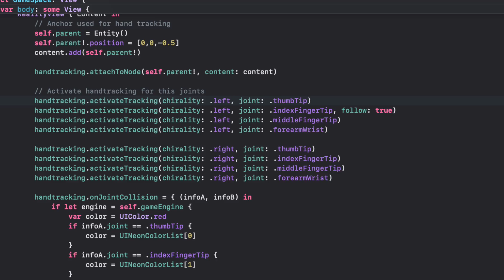Apple Vision Pro - Hand tracking, a Short Update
I’ve worked on hand tracking again on the Apple Vision Pro and created some usable components for many different use cases.

Why do I need that?
By default, you have an excellent input method using eye tracking to select an object and use the pinch gesture to confirm it.

That's great for views, windows, and forms
But what about games? How to control them?
What about a keyboard you do not have to look at and is more flexible?

I have spent some time on all those use cases in my applications and games to improve those cases.